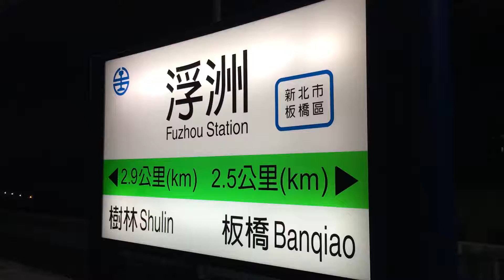2016/08/05:浮洲車站